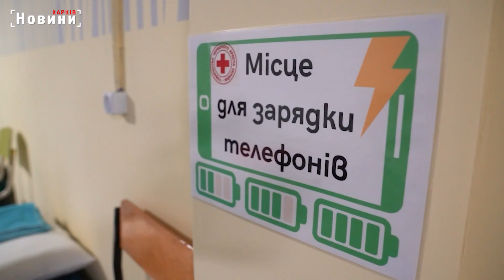Пункти Незламності тепер в Дії: інструкція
Знайти адресу найближчого "Пункту Незламності"  тепер можна в застосунку "Дія". Зробити пару кліків, завантажити карту та мати доступ до розташування пунктів. Більше деталей - у нашому сюжеті